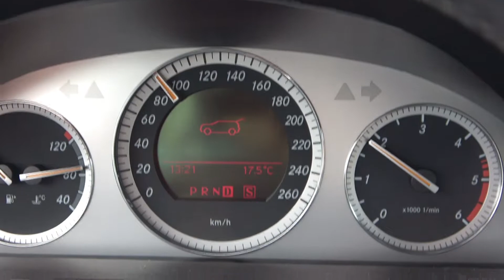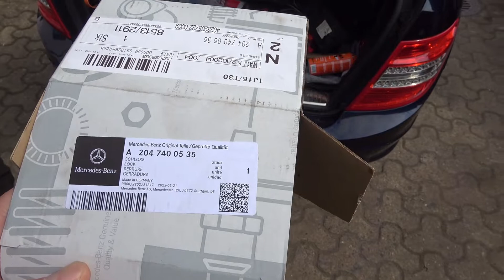S204 Heckklappenschloss / Heckwischermotor erneuern Heckklappen-Demonatge/Montage Mercedes 320 CDI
Bei meiner C-Klasse 204er Baureihe aus dem Jahre 2008 war der Heckwischer ohne Funktion. Ausserdem war das Heckklappenschloss elektronisch auch ohne Funktion. Es rastete zwar ein und man konnte es öffnen/schließen, aber das Kombiinstrument warnte mich immer, das die Heckklappe geöffnet sei, mit dem Symbol im KI und einem nervigen "Ping-Geräusch".

Die erste Vermutung meinerseits war, dass ich im Heckklappenkabelbaum einen Kurzschluß hatte.

die Heckklappenabdeckungen lassen sich einfach demontieren, wenn man weiß wo die Klammern sitzen.

um den unteren Teil abzubekommen, beötigt man nur einen Torx-Schraubendreher für die 4 versteckten Schrauben unter den Griffen.

Beim Auseinaderschrauben haben wir dann festgestellt, dass es sich um KEINEN Kabelbruch handelt. Es ist oben durch den Kabelkunststoffkanal Wasser in die Heckklappe eingetreten, was vermutlich das Schloß geschrottet hat. Ich habe ein originales Schloss bei Sternpartner bestellt, aber kann man auch bei ebay im neuen Zustand bekommen für einen etwas günstigeren Preis.

Bei dem Heckwischer war es das gleiche Problem. Die äussere Schutzkappe, die den Verbindungspunkt Wischer/Welle schützen soll, hat bei meinem Fahrzeug gefehlt. Durch ständigen Wasserkontakt, hat sich das innere des Wischermotors mit Rost zugesetzt und die Welle war komplett fest. Den Wischermotor habe ich auch über ebay bestellt für ca 80 Euro. War allerdings ein gebrauchter Motor.

in den meisten Fällen bekommt man den Wischer mit so einem Abzieher herunter. Bei uns war es so festgegammelt, dass wir es aufflexen mussten.

Unsere Videos sind ausschließlich unsere eigenen Schraubererfahrungen und dienen nicht als offizielle Anleitung. Wenn Du über einen Link etwas bestellst, bekommt mein/unser Projekt eine kleine Provision. Selbstvertändlich ohne das Du einen Cent mehr dafür bezahlen musst.